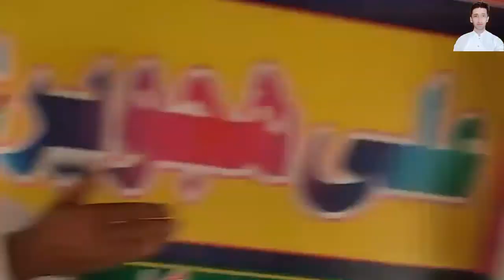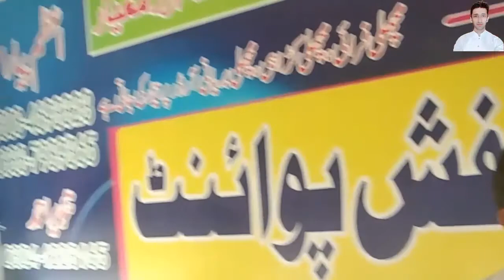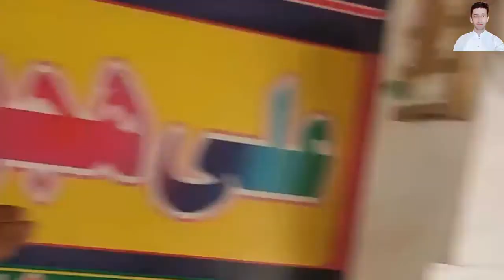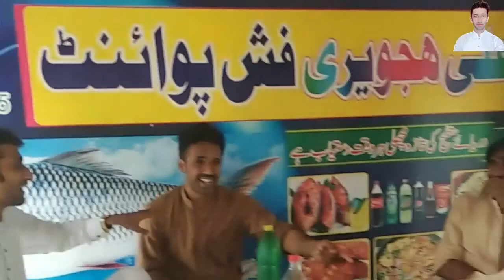head sulemanki zoo | pak ind border | park | fish party | travel vlog|funny english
head sulemanki zoo,pak ind border,park,head sulemanki,fish party,travel vlog,funny english,Head Sulemanki | Sutluj River | Sadqia & Ford Wah Canals,Sulemanki Head Works ! Near Pak India Border,Head Sulemanki !! Punjab Partition Story 1947,Border Area visit near Head Sulemanki - Bahawal Nagar - Okara Road,Indian kid came to Pakistan mistakenly by Nadeem Zaeem,
Allinoneminchinabad,All in one,all in one minchinabad,
All in one minchinabad,,Islamyat and general knowledge .Naats will also available for you.entertainment,entertaining videos,funny videos,politics,current,affairs,interviews,talent,enjoyment,enjoy, You can also enjoy entertaining videos.